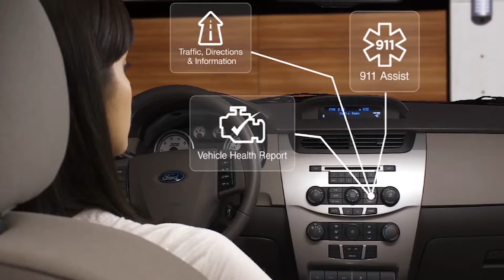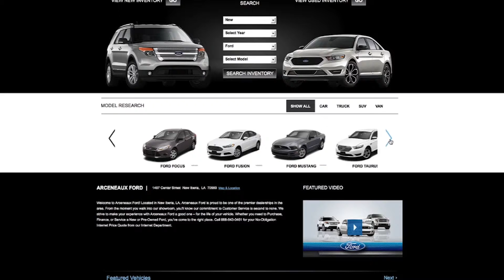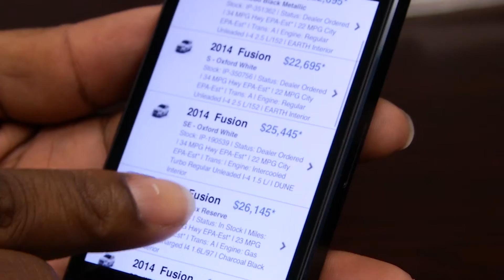Nicole Lopez - Special Events Coordinator, Maddie's Footprints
Lopez speaks about the organization Maddie's Footprints and the Footprints Forever 5K.